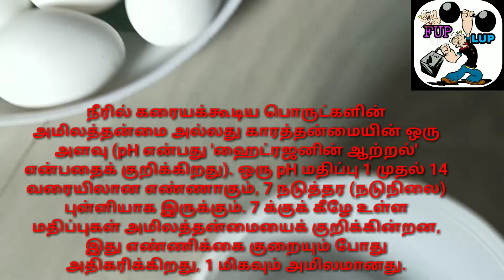Weight gain tips| Bulking season in Tamil | egg white challenge| My fullday of eating plan in Tamil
In this video I talked about egg whites
The pH of a fresh egg yolk is about 6.0 and increases to 6.4 to 6.9 during storage. Storage at refrigerated temperatures greatly slows the pH  change and helps reduce the rate of the thick egg white from thinning. In general, the egg pH is stable and does not disrupt food product formulations.